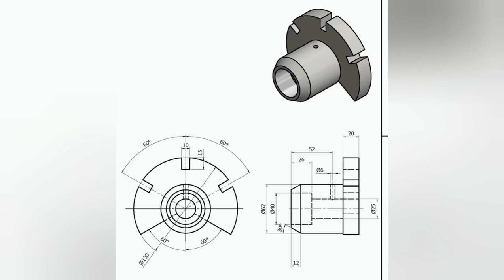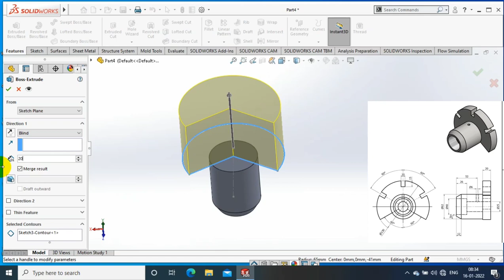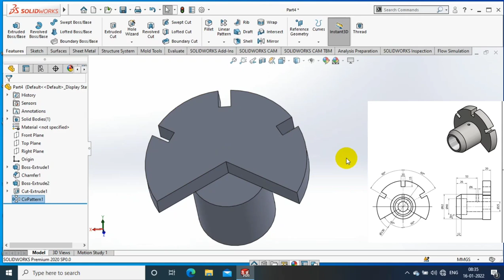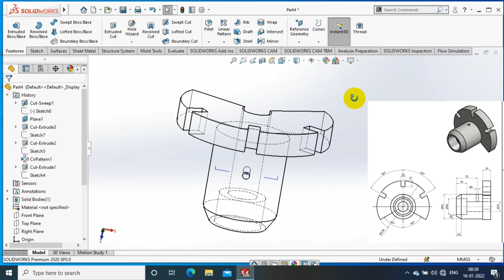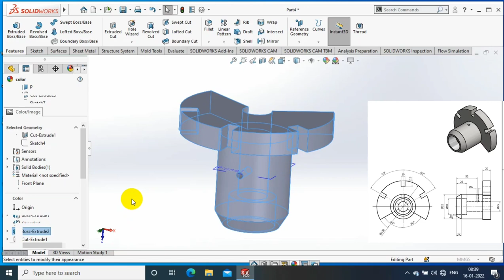SOLIDWORKS EXERCISE# 38 | 3D MODELLING